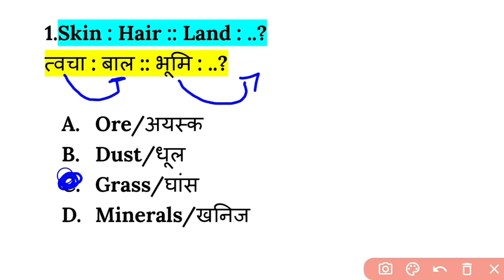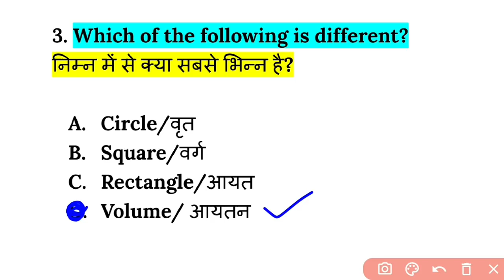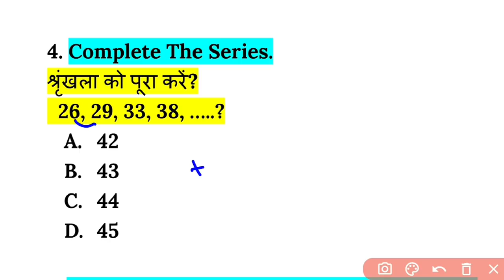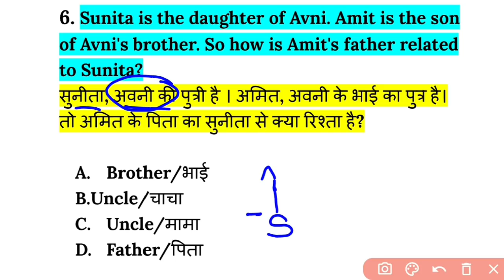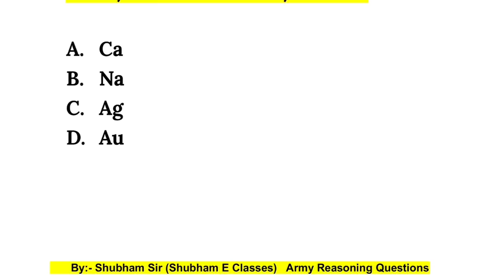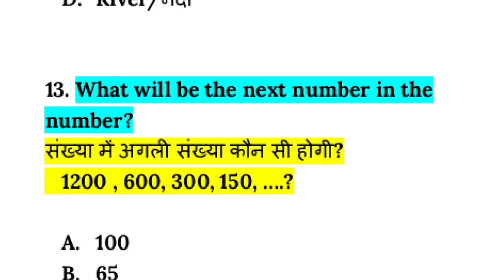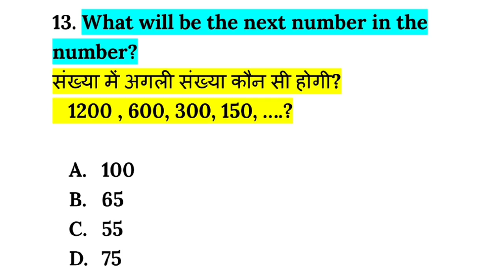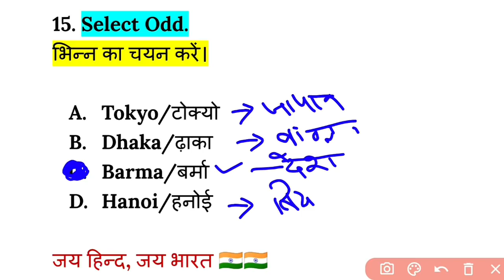Army Reasoning Class |Army exam Reasoning Top 15 Mix questions |Army special class|Army paper